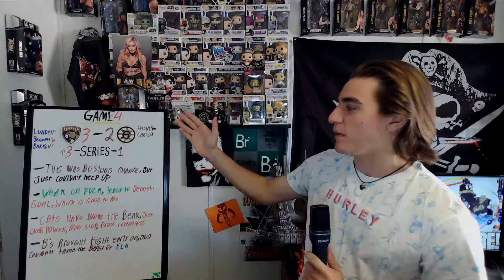Panthers Are On FIRE!!! Bruins Can't Keep Up?- Florida Panthers vs Boston Bruins Game 4 Review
Owen talks about Game 4 between the B's and cats where they destroy the Bruins chances and are going back to Florida to end the series